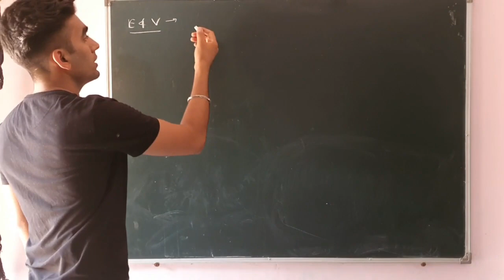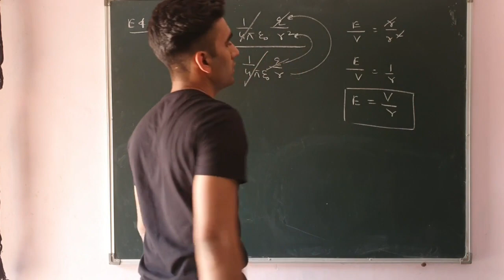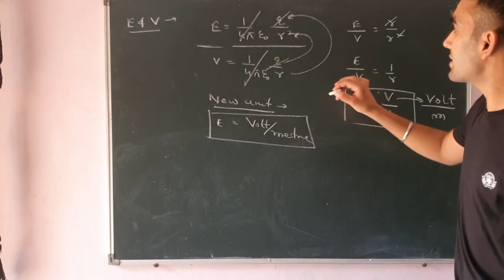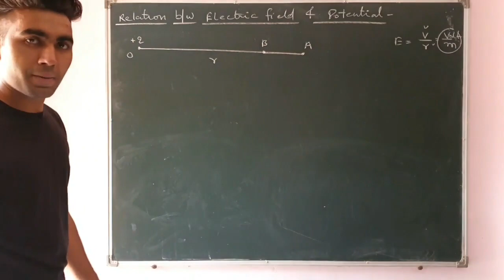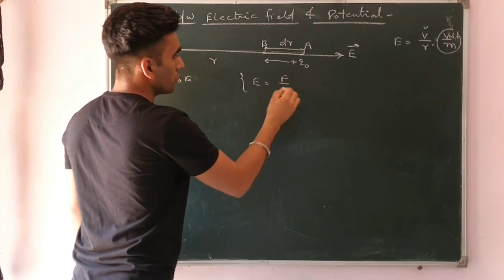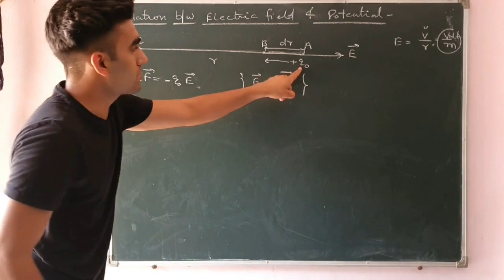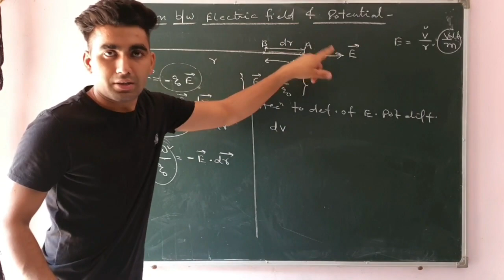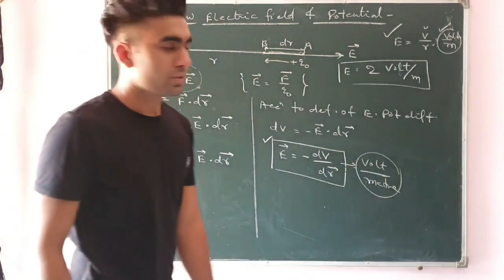2.7 Relation between electric field and potential in Hindi(XII) || Elite Classes || Manish Kumar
what is the relation would think electric fields and electric potential.
relation between electric field and potential and      significance of negative sign
relation between electric field and potential
relation between electric field and potential class 12
relation between electric field and potential elite classes
relation between electric field intensity and electric potential
relation between electric field and potential in hindi
relation between electric field and potential difference
relation between electric field intensity and potential difference
relation between electric field intensity
and electric flux
relation between electric field and
potential class 12th physics
relation between electric field and potential class12th physics
relation between electric field and drift velocity
relation between field and potential
relation between field and potential class12 ncert
relation between field and potential class12
relation between field and potential by elite classes
relation between potential and electric field
relation between potential difference and electric field
relation between potential gradient and electric field intensity
relation between potential and field
relation between electrostatic potential and electric field
potential gradient manish sir
potential gradient
potential gradient electric field
potential gradient class 12
potential gradient class 12 physics
potential gradient in hindi
potential gradient is equal to
potential gradient in potentiometer
potential gradient derivation
potential gradient physics
Class 12th Physics
Elite Classes
Manish Kumar
Physics Best Teacher
Physics By Manish Kumar
IIT
JEE
NEET
Physics
Best Teacher of Physics